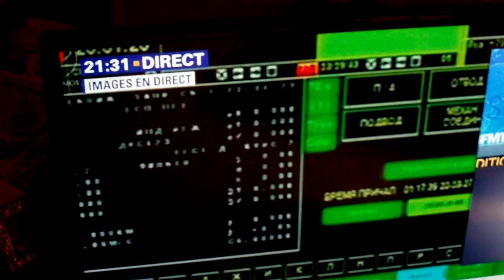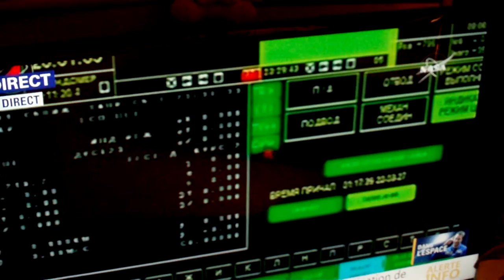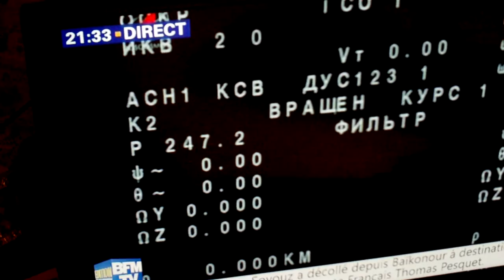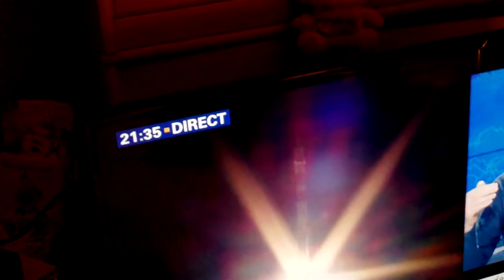astrôpôte woé woé woé du sot youse !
Que le Règne Vienne bon combien ky sont ?
sa ce passe au front mais c'est pas national : c'est planétaire !
Bogdanof a poil et Spielberg en tongs Bill ! (de) !